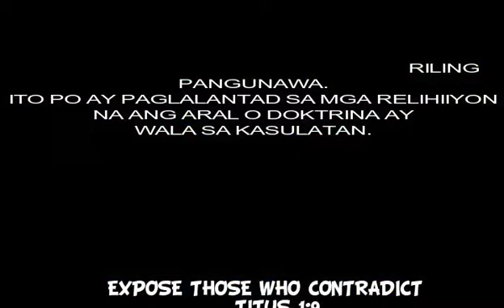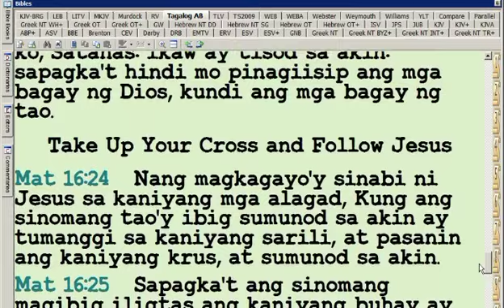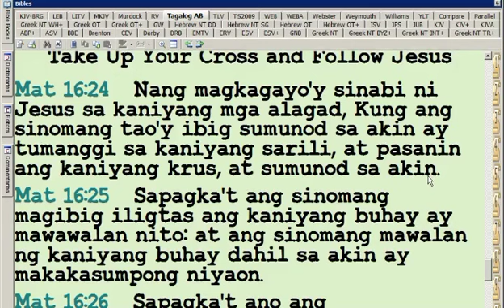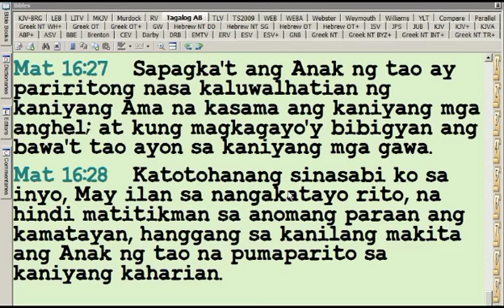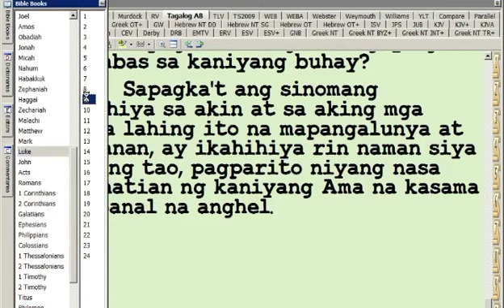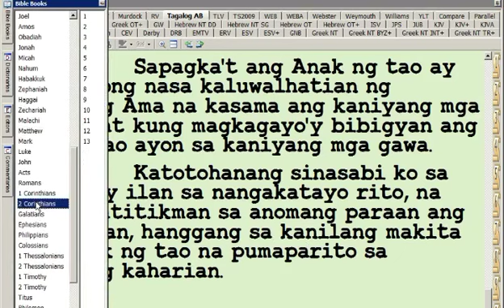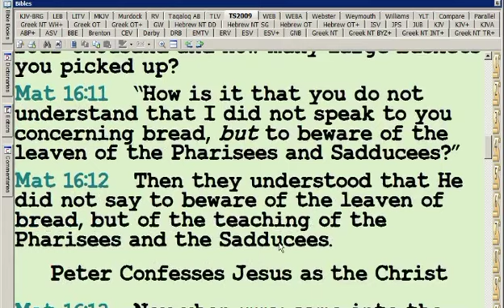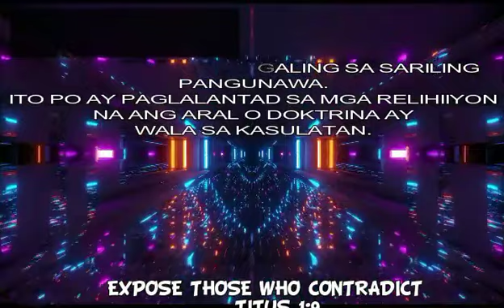V#(387) MATT 16 27 -28 MAY ILAN SA NANGAKATAYO RITO, NA HINDI MATITIKMAN ANG KAMATAYAN